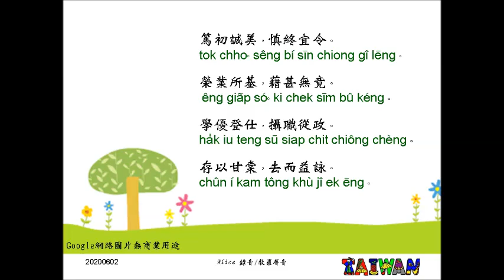千字文--墨悲絲染~去而益詠 3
Taiwan Taiwanese  台語　河洛漢語　千字文
google網路圖片擷取    Alice 錄音/教羅拼音